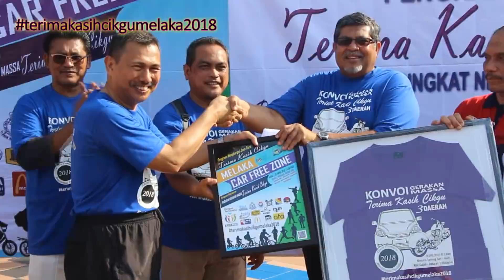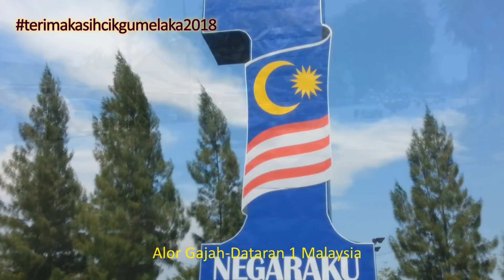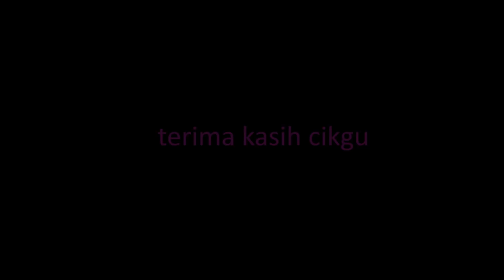BTPN MELAKA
Konvoi Gerakan Massa Terima Kasih Cikgu yang berlangsung pada 29 April 2018.
Lokasi
1. Menara Taming Sari
2. Jasin
3. Alor Gajah
4. Dataran 1Malaysia Klebang